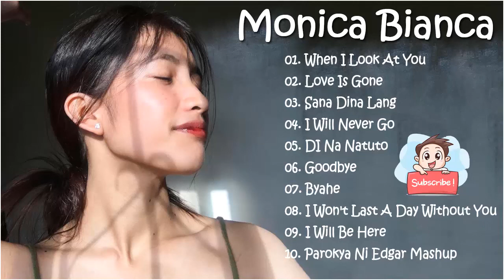Monica Bianca Non Stop Playlist 2021 - Latest Hugot Ibig Kanta 2021 ( Full Album)